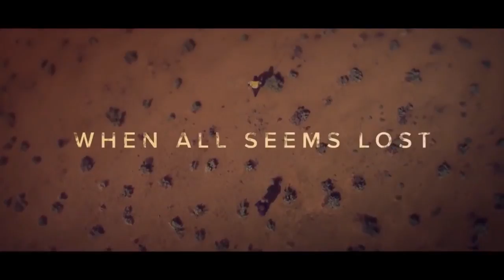ТРЕЙЛЕР (РУС.) "БРЕМЯ" 2018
Мир сразила неизвестная болезнь, превращающая людей в зомби. Оставшиеся люди пытаются выжить любой ценой. Энди (Мартин Фриман), его жена Кай (Сюзи Портер) и сын Рози скрываются в доме на реке, но вскоре на них нападают. Рози оказывается заражен и у Энди есть всего 48 часов, чтобы спасти сына до того как он измениться навсегда.